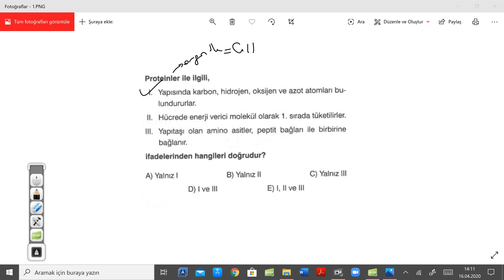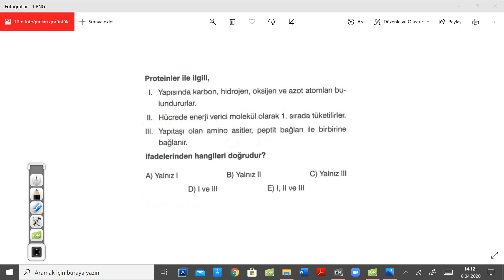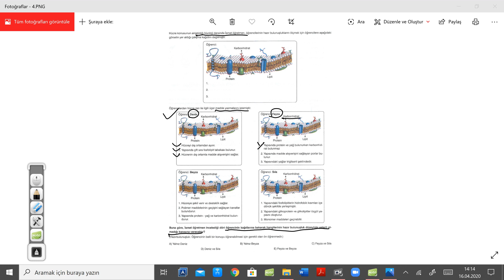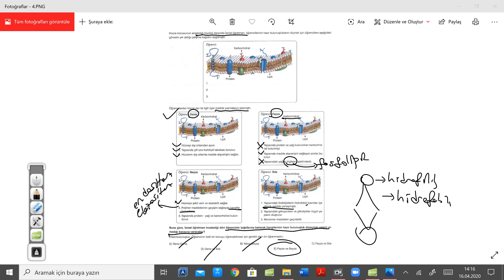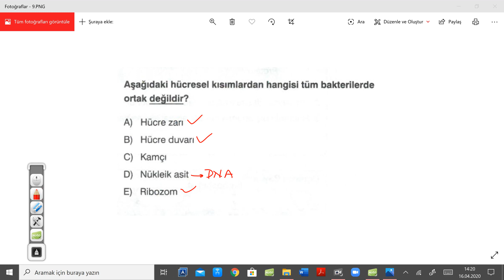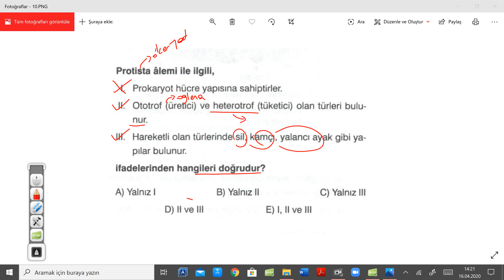ONLINE DENEME SINAVI 1 9. SINIF BİYOLOJİ